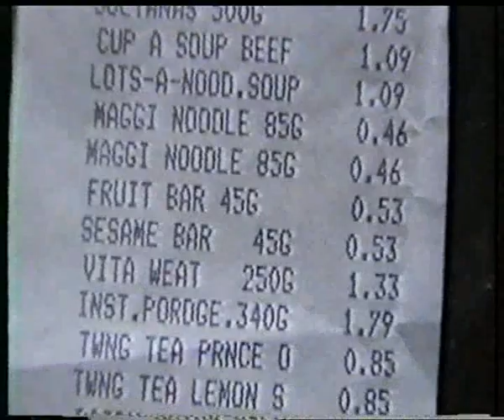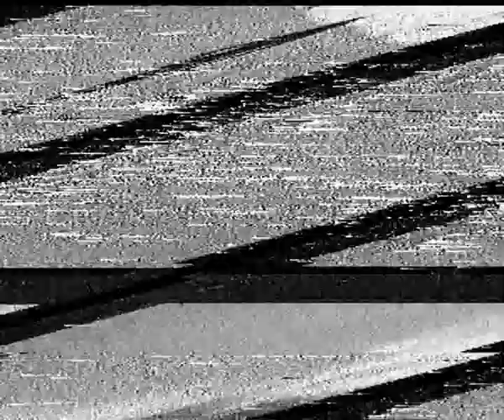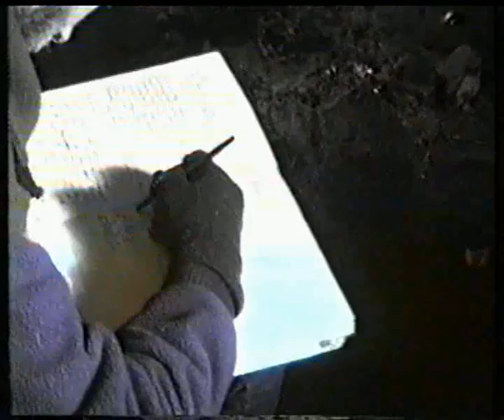Full Metal Edge I Skiing to Mt Jagungal in Kosciusko range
Super fun movie of our winter ski trip to Jagungal in 1992 with Myself, Rog, Pete and Rick. Full metal edge was a fancy thing for XC skis in the 80's and 90's.  Now its all carving tele skis with NTN !